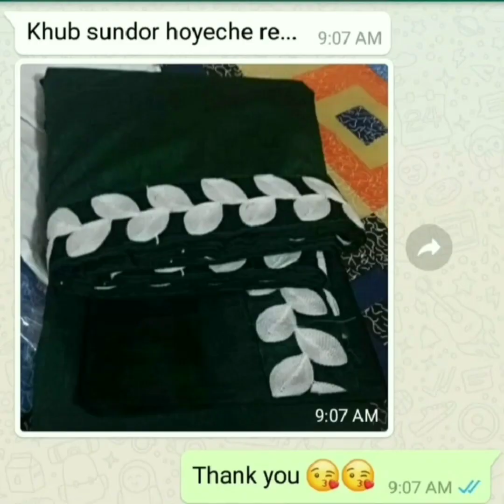Style New ! Stunning Winter Suits | Cotton Suits | Kurta Sets | Dress Materials | Indira Trends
Top Fabric:  Cotton / Glace Cotton / Cotton Slub / Chanderi / Silk + Top Length: 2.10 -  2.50 Mtr

Bottom Fabric: Cotton / Satin Bottom Length: 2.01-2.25 Mtr

Dupatta Fabric: Cotton / Silk + Dupatta Length: 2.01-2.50  Mtr

(To other countries delivery charges and Conditions applicable)

COD Available